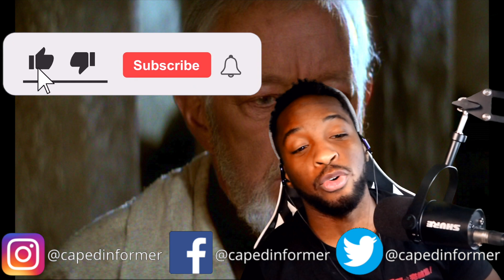Obi-Wan has PTSD - REACTION (Star Wars Fan-Made Video)